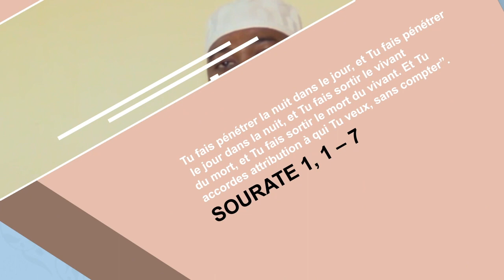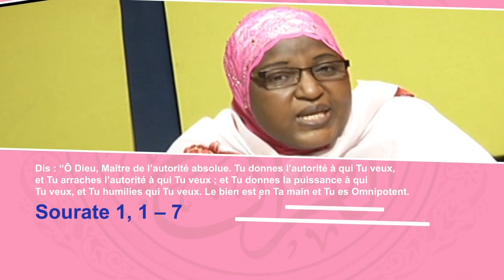DINE BARO MONO COULIBALY